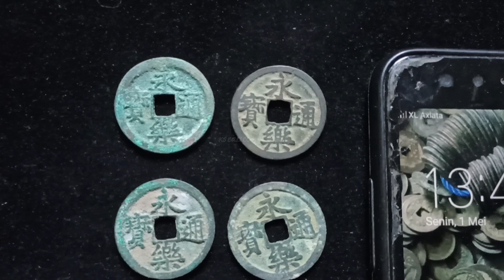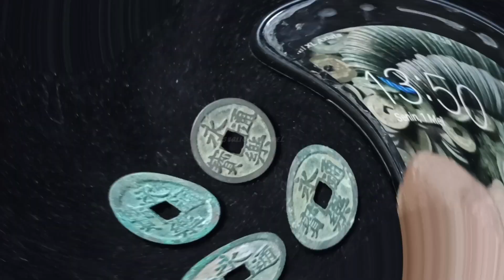sejarah singkat kaisar yongle dan koin bolong peninggalannya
Kaisar Yongle adalah kaisar ke-3 dari Dinasti Ming, Tiongkok yang memerintah dari tahun 1402 hingga 1424.
Ia terlahir dengan nama Zhu Di, putra ke-4 dari Kaisar Hongwu.

Dalam memerintah, Yongle meneruskan kebijakan ayahnya yang berpihak pada rakyat kecil dan pengawasan yang ketat terhadap para tuan tanah dan orang kaya. Ia memperbaiki kondisi negara yang sempat hancur setelah perang saudara selama tiga tahun lebih. Dibuatnya rencana jangka panjang untuk memperkuat dan menstabilkan ekonomi pasca perang. Untuk itu ia meningkatkan pembudidayaan tanah telantar sehingga meningkatkan populasi di daerah tersebut, daerah-daerah subur seperti wilayah bawah Sungai Yangtze juga dimanfaatkan secara maksimal. Ia juga meningkatkan produksi pertanian dan tekstil. Selain itu ia juga merenovasi Kanal Besar hingga akhirnya dapat menjadi jalur transportasi perdagangan internasional. Pada zaman ini kapitalisme mulai tumbuh di Tiongkok.

Kaisar yong le meninggal pada 8 Agustus 1424. Ia dimakamkan di kompleks pemakaman Ming,  di pinggiran kota Beijing.